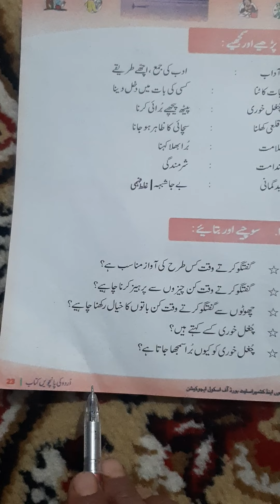The wonder machine(1)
3rd English by Gh Nabi Mir